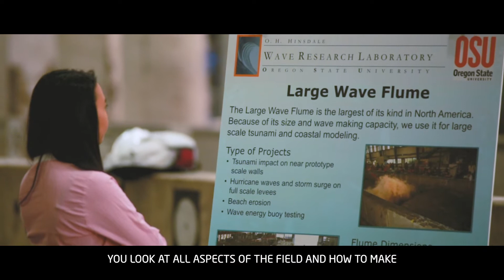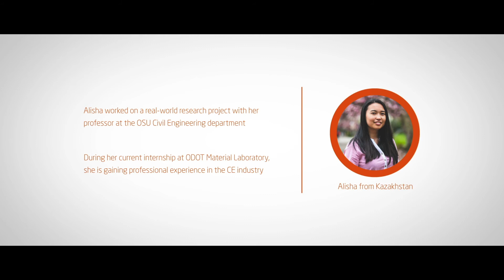Civil Engineering: Alisha's experience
Alisha from Kazakhstan studies Civil Engineering at Oregon State University after progressing from the General Engineering Pathway at INTO Oregon State University.

Her goal is to work in research to look at sustainability and combat the pollution problems that her home country faces.

Alisha has been able to really focus her studies on specific areas and her teachers have given her the motivation to learn.

Explore your options at INTO Oregon State University and head over to the

Footage courtesy Oregon State Productions